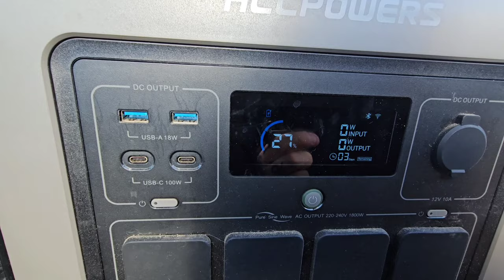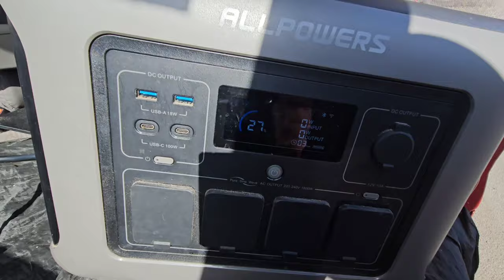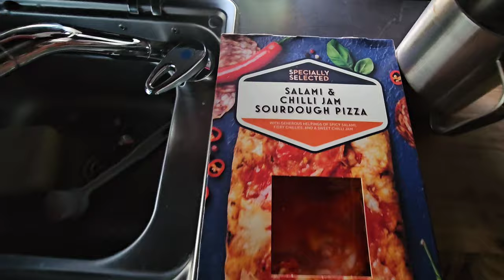A Vanlife Day Travels / Belgian malinois